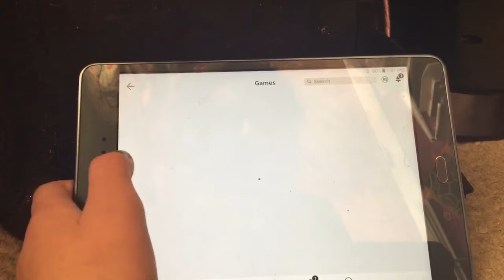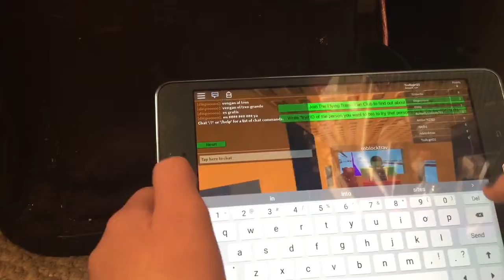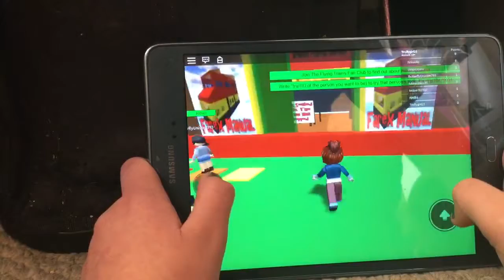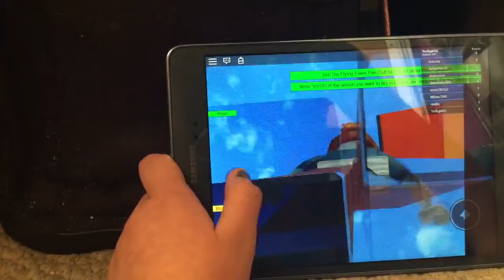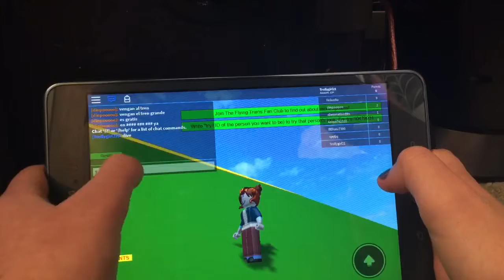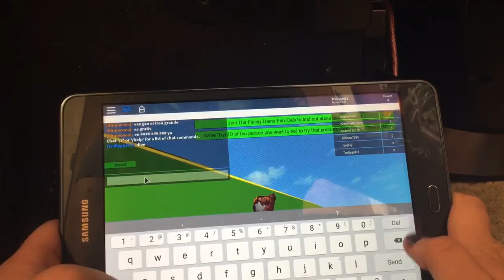Roblox Part 2 and Playing The Frying Trains!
The Frying Trains Roblox and you can tell me on Premiere video!